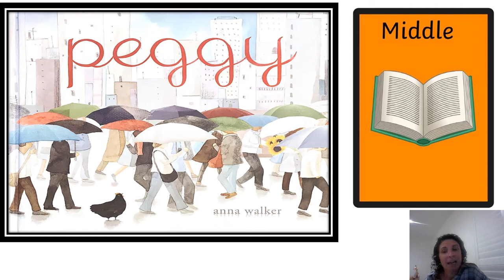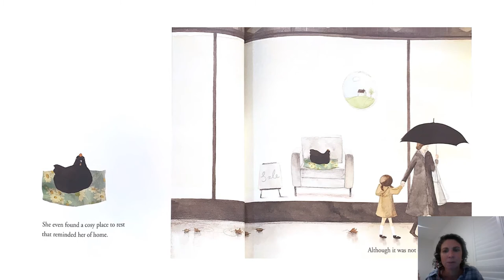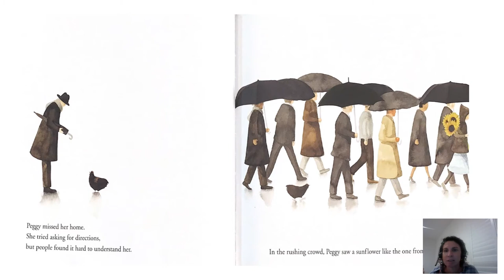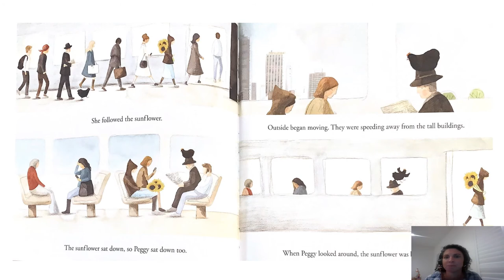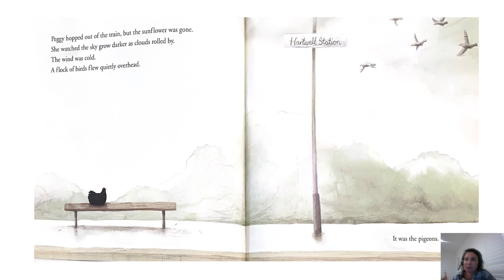The Problem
Exploring the problem in Peggy by Anna Walker